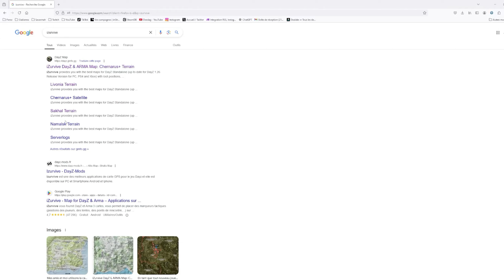Petits kills en direction du Sud - Dayz coop avec @ShoottyTTV (replay) - #01 part 2/3 (FR) (2K)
Maolek oga'an ! On longe la côte en direction du Sud et je me fais 2 petits joueurs sans réelle défense (mais ça fait plaisir ^^)